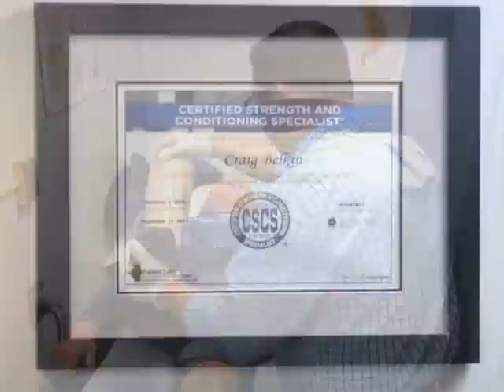Peak Physical Therapy, Neck and Back, Brooklyn, NY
Peak Physical Therapy is one of the oldest and most respected private practices in Brooklyn. Founded in 1985, we have been servicing the community at the same location for over 27 years. We pride ourselves in providing the highest level of quality phy